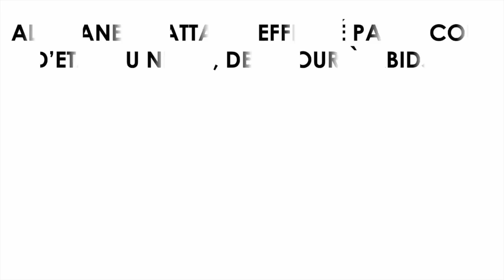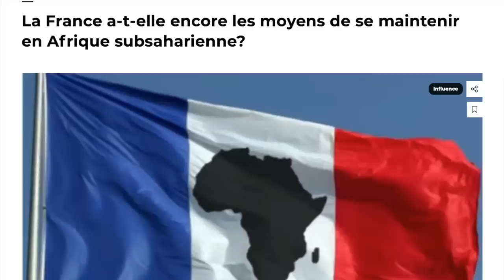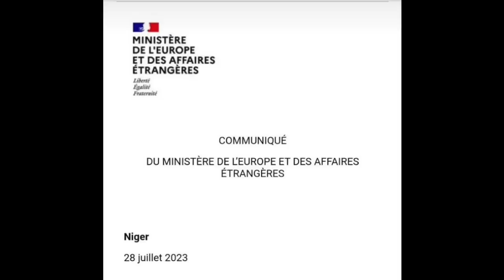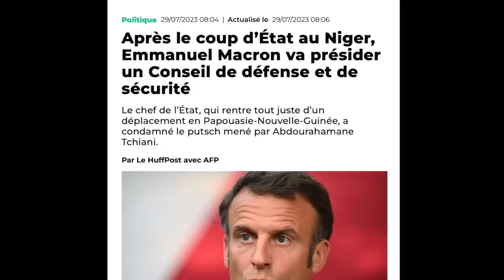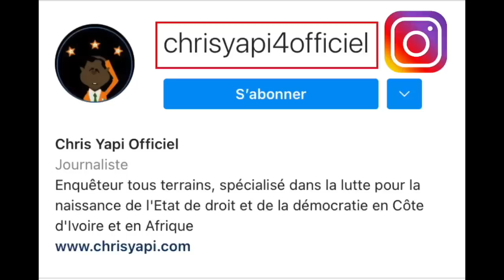ALASSANE OUATTARA, EFFR@YÉ PAR LE C0UP D’ÉTAT AU NIGER, DE RETOUR À ABIDJAN.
Bien que croulant sous le poids de la maladie et de la fatigue, le vieux grigou, qui est un obsédé boulimique du pouvoir, a exigé de ses médecins traitants de rentrer dare-dare en Côte d’Ivoire. Il a confié à un de ses amis français qu’il était informé de ce que l’armée ivoirienne grognait et pourrait être tentée par les mauvais exemples du Mali, de la Guinée, du Burkina Faso et maintenant du Niger.